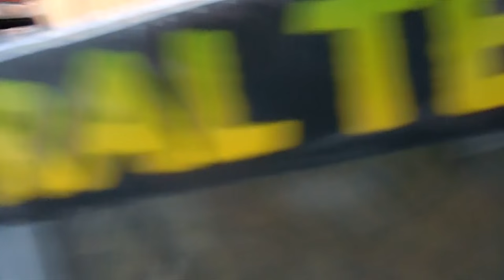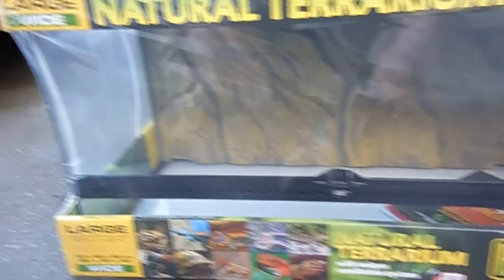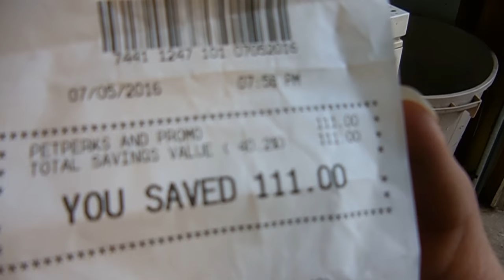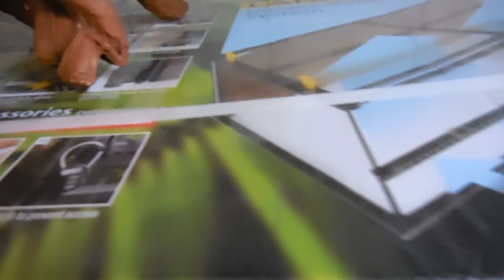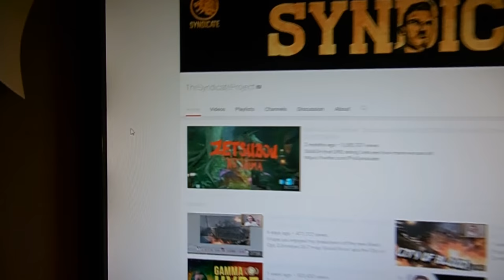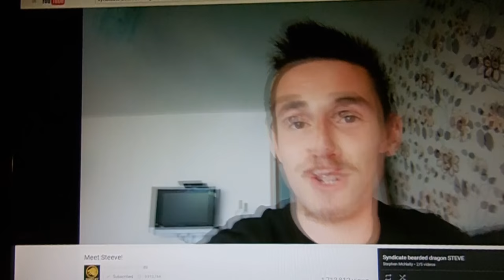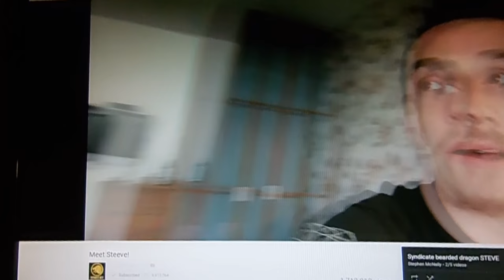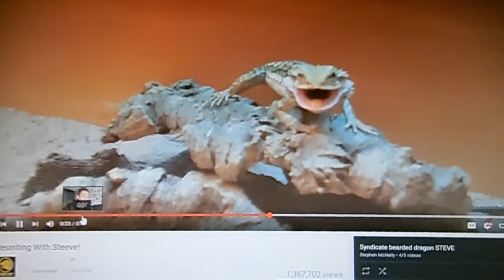I GO TO PETSMART SHOPPING/Getting A New PET SOON!!!!!! (Reptile)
Hey, guys, I bring you to Petsmart for an adventure me getting a new pet soon but before that I research the reptile before getting it. Only the Exo Terrarium Tank for now and getting the material needed for a healthy pet I am getting to enjoy this great journey of pets especially reptile.

Hope you enjoy this if your interesting checking out our gaming channel come check it out!!!

Add Me On Snapchat: teddybearsteven